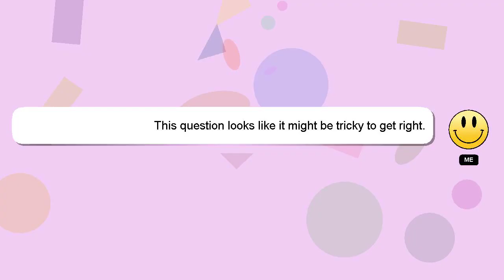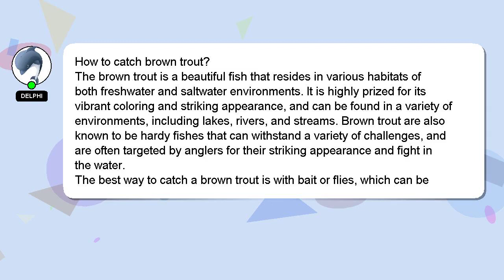How to catch brown trout?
Here's a brief description of who I am, Greetings, my name is Delphi. Let me aid you in resolving any queries you may have. - How to catch brown trout?

If you need more specific information, let me know by leaving a comment or starting a chat. I will express my appreciation for your answer by 'hearting' it.

*2 What we are experimenting :*